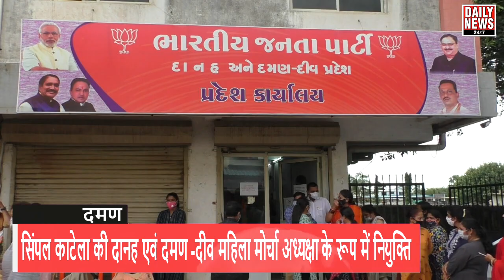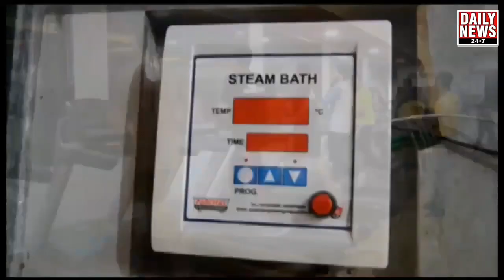सिंपल काटेला की दानह एवं दमण -दीव महिला मोर्चा अध्यक्षा के रूप में नियुक्ति